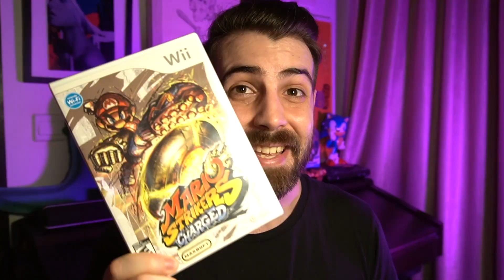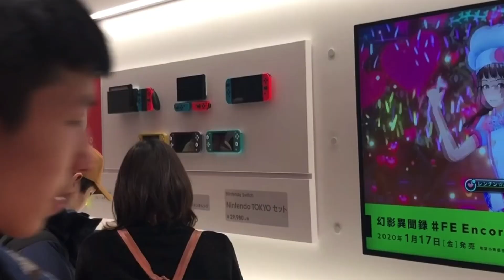💸 ¿POR QUÉ NINTENDO COMPRÓ NEXT LEVEL GAMES? - Todos sus juegos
¿Por qué Nintendo compra Next Level Games?¿Han hecho bien? Veamos y repasemos la trayectoria de esta empresa desarrolladora de videojuegos!!!

Cualquier crítica será bien recibida para construir un canal mejor.